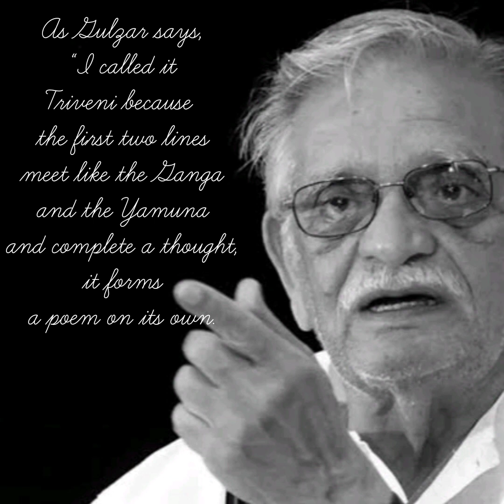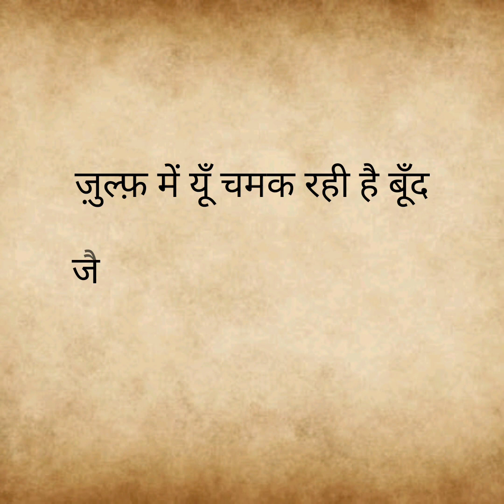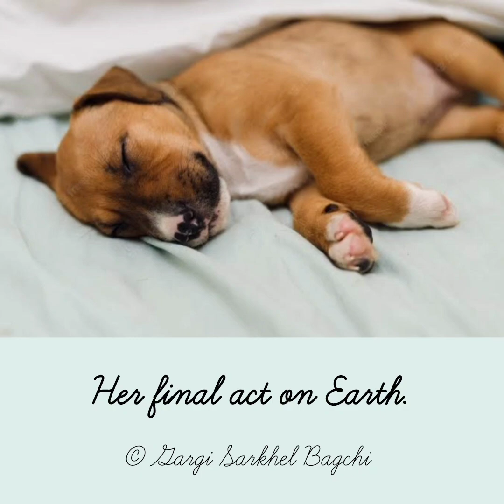Triveni Poems by Gargi Sarkhel Bagchi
Written on Day 4 of the TSL NaPoWriMo 2023 for prompt "Write a Triveni"